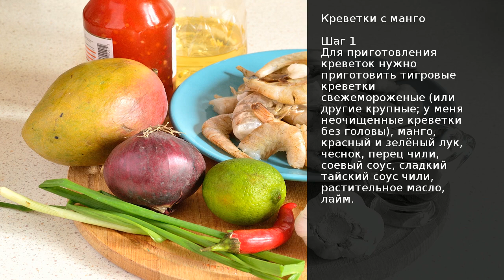Креветки с манго . Рецепт от шеф повара Максима Григорьева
- Лучший чай для похудения! Проверенный моими друзьями! Увидев этот рецепт в журнале, тут же приготовила. И скажу, что буду готовить ещё. Получилось очень вкусно. Я обожаю в отдельности и креветки, и манго. Но и сочетание этих двух продуктов оказалось очень удачным. Готовится это блюдо очень легко и быстро. Отлично подойдёт для романтического вечера. Креветки я брала свежемороженые.